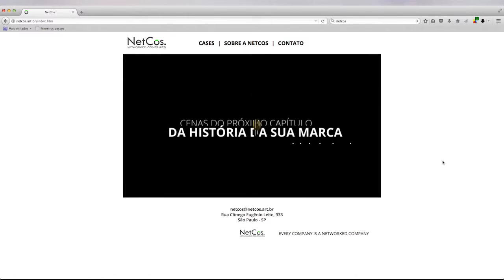Entrevista TechInsider NetCos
A apresentadora Juliana De Rogatis entrevista André Zimmermann da NetCos.